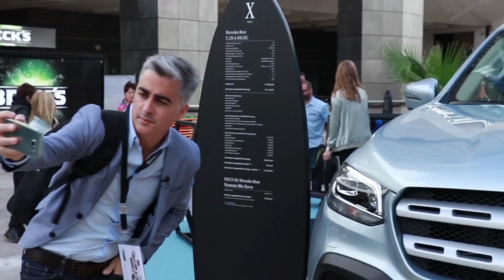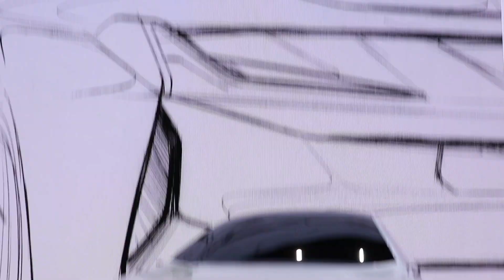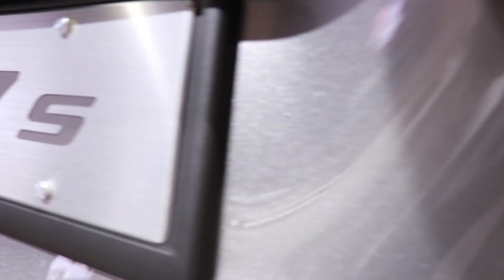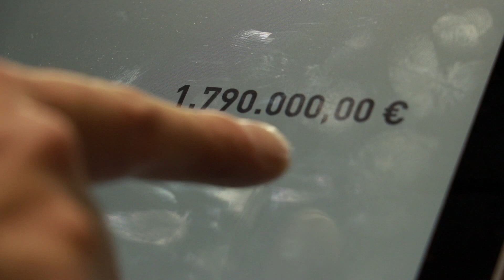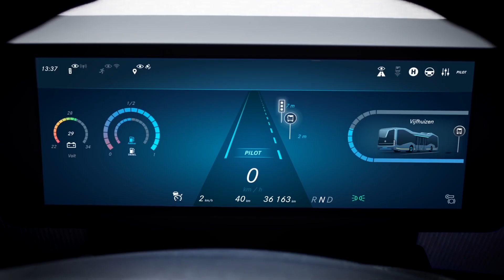TN Autos Programa 161| Informe Salón Frankfurt lado B